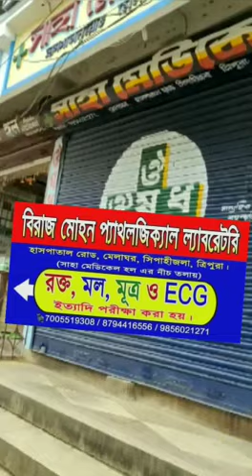Melaghar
Blood test